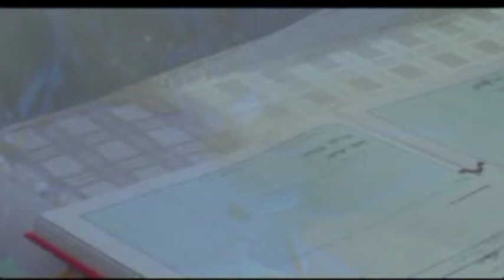Lela i Dale clip Svadba